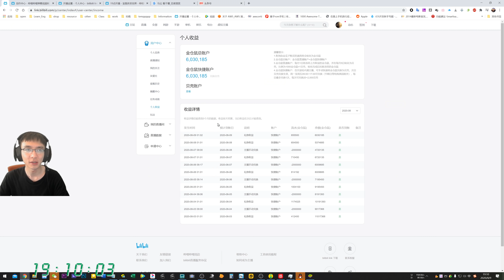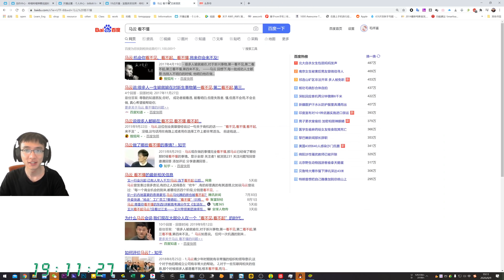【混沌起源】D7-1 宝石榜拿下第一，充5498鉴宝拉满，看视频简介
【1】我衷心希望大家看了我的氪金视频，都不要去玩游戏了。你们一个月充的还没我一天充的多，看我视频比玩游戏舒服多了，不费钱也不伤脑多好啊。正因如此，没有一家游戏厂商愿意给我扶持。但是这件事情上，由不得他们，因为我是在花自己的钱。这就是游戏厂商必须要接受的变革！
【2】我就是一条鲶鱼，是真正的搅局者。我想要拿到氪金游戏的头牌，掌握话语权，让厂商不得不与我进行合作。背后的逻辑就和直播带货的大主播对商品有很高的议价权是一个道理。只要看我视频的人多，那么即便我把游戏的内容都展现给了大家，他们也必须与我进行合作。
【3】说我是托的朋友，怕是连最基本的常识都没有。托都是不用花钱的，钻石元宝直接邮件激活码发过去。而且你看看这个游戏，我比第二名高那么多，托要是这么搞，游戏早黄了。